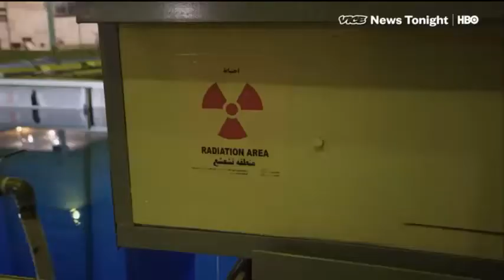Hamza bin laden dead :ওসামা বিন লাদেনের ছেলে হামজা নিহত ! Osama Bin Laden son dead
মার্কিন গোয়েন্দা সংস্থা জানিয়েছে, আল কায়েদার প্রতিষ্ঠাতা ওসামা বিন লাদেনের ছেলে হামজা মারা গেছেন।
Hamza bin laden dead :ওসামা বিন লাদেনের ছেলে হামজা নিহত !
তবে বেনামী সূত্র থেকে উল্লেখ করা ওই খবরে, হামজা বিন লাদেনের মারা যাওয়ার জায়গা সম্পর্কে বিস্তারিত বর্ণনা কিংবা তার মৃত্যুর তারিখ সম্পর্কে কিছু জানানো হয়নি।
Osama Bin Laden son dead
গত ফেব্রুয়ারিতে তার সম্পর্কে খোঁজ দেয়ার জন্য ১০ লাখ ডলার পুরষ্কার ঘোষণা করেছিলো যুক্তরাষ্ট্র সরকার।
হামজা বিন লাদেন, যার আনুমানিক বয়স ৩০ বছর, যুক্তরাষ্ট্র ও অন্যান্য দেশের উপর হামলার আহ্বান জানিয়েছে অডিও এবং ভিডিও বার্তা প্রকাশ করেছিলেন।